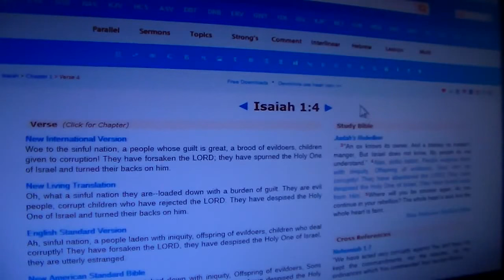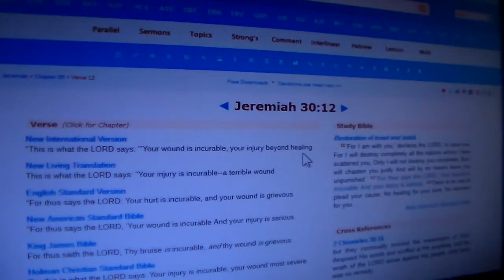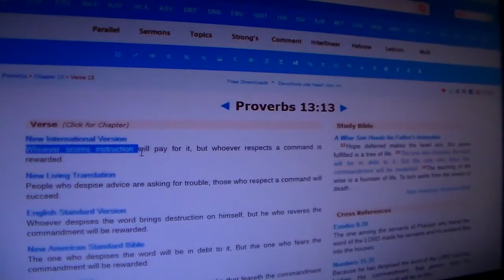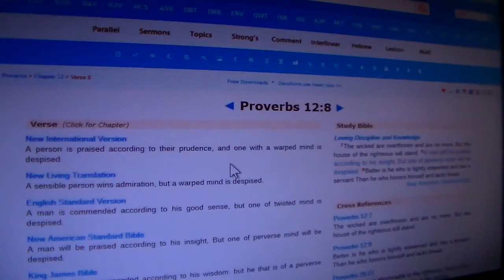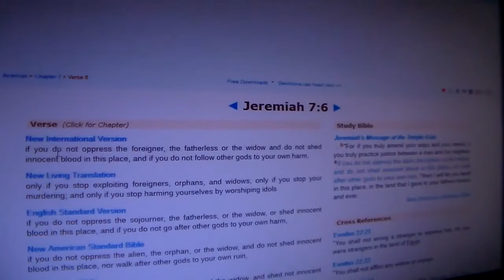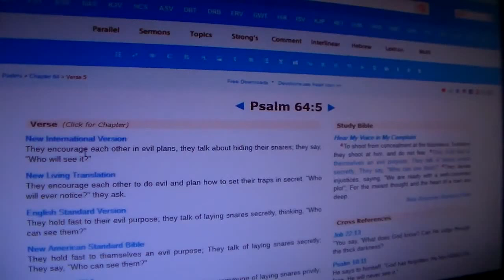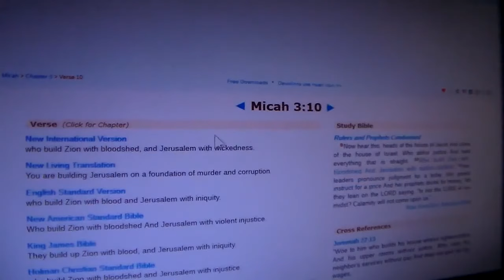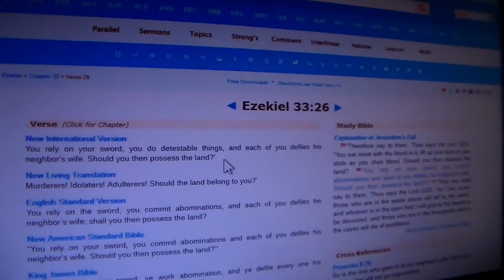The Righteous Rely On YAHAWAH Pt 2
Isaiah 41:4-7 Who has done this and carried it through, calling forth the generations from the beginning? I, YAHAWAH--with the first of them and with the last--I am he." The islands have seen it and fear; the ends of the earth tremble. They approach and come forward; they help each other and say to their companions, "Be strong!" The metalworker encourages the goldsmith, and the one who smooths with the hammer spurs on the one who strikes the anvil. One says of the welding, "It is good." The other nails down the idol so it will not topple. Isaiah 44:9-10 All who make idols are nothing, and the things they treasure are worthless. Those who would speak up for them are blind; they are ignorant, to their own shame. Who shapes a god and casts an idol, which can profit nothing?